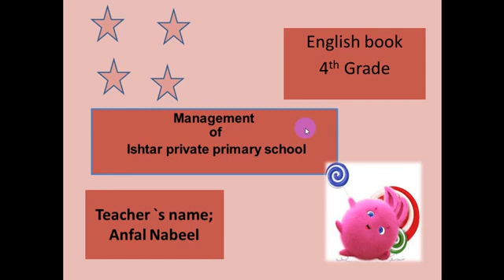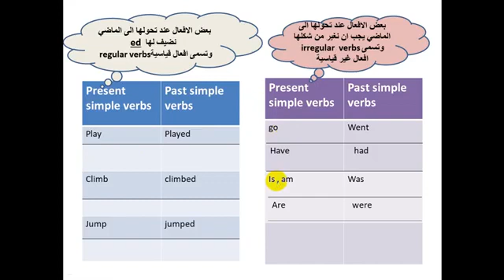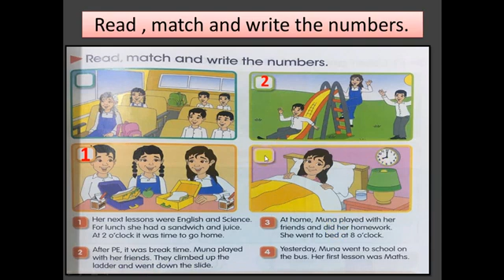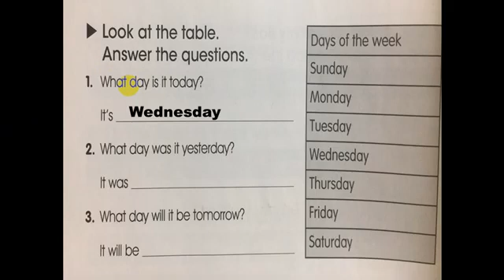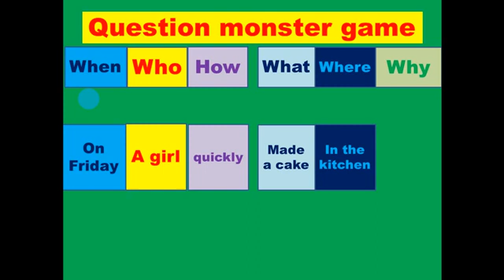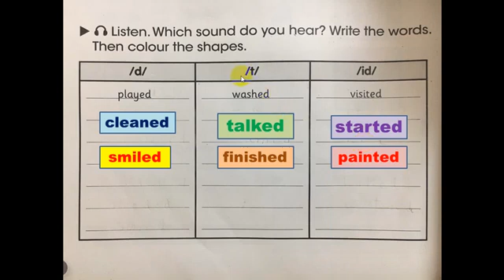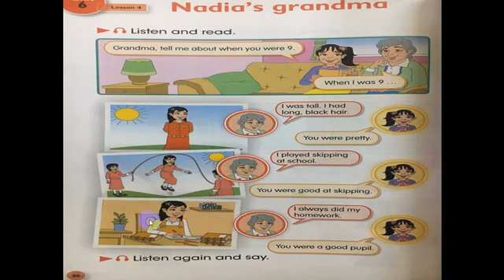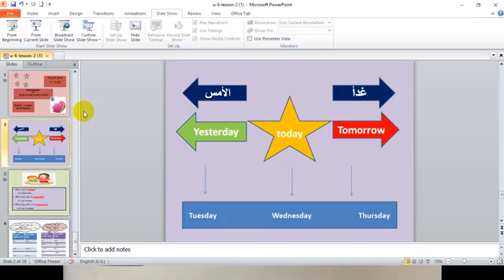اللغة الانكليزية للصف الرابع الابتدائي // Unit6 lesson 2,3,4(5-5-2021)